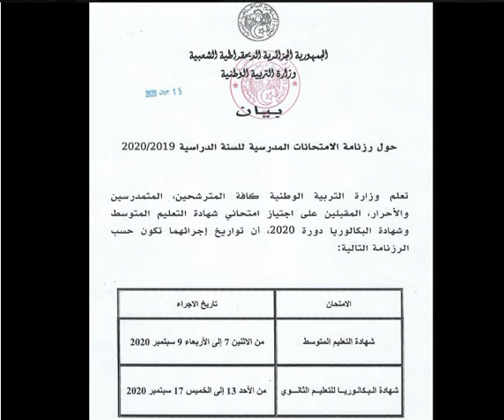عاااااااجل رزنامة امتحان البيام والباك